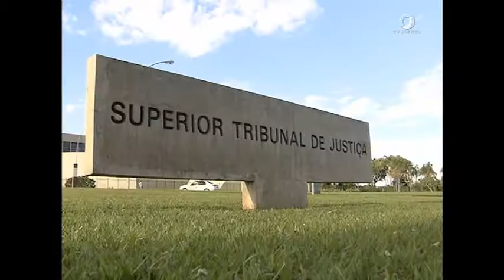Jornal da Justiça 1ª edição - Pena Indevida (27/01/17)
Um réu que cumpria pena indevida em regime fechado, vai passar para o regime aberto. A decisão é do Superior Tribunal de Justiça.